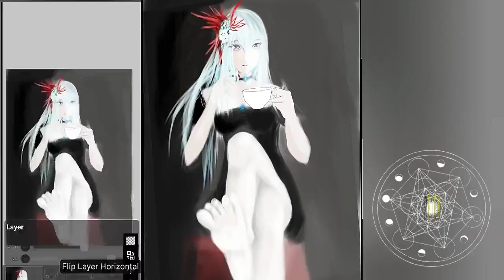「IBISPAINTX」oc illustration making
a 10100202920 attempt at retouching this oc to be presentable